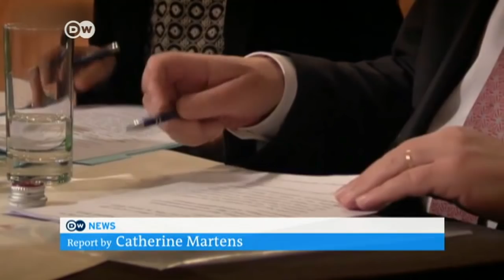Profile: Who is Jean-Claude Juncker? | DW News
He is the president of the European Commission and served as Luxembourg’s prime minister for over a decade.  ‘Who needs free time?’ Jean-Claude Juncker once asked.  But in recent times, his call for more, not less Europe has met with stiff resistance.